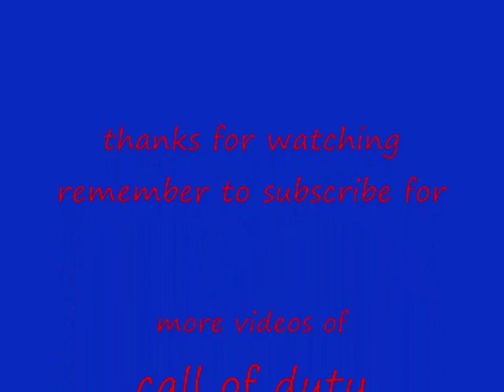NASCAR through the years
no suprise by daughtry

welcome to the jungle by guns n' roses